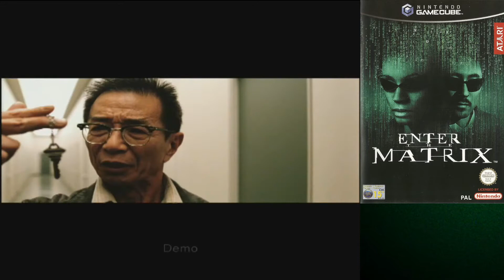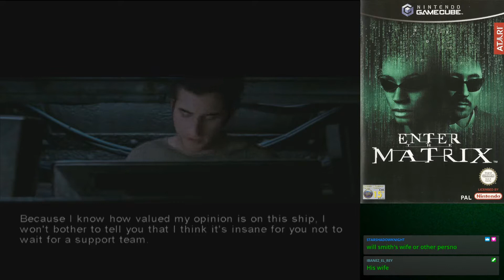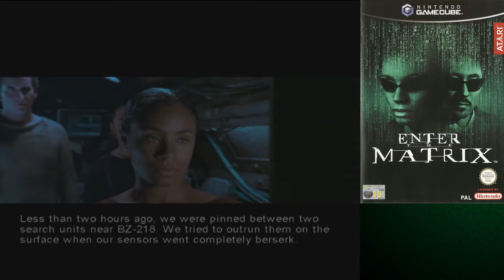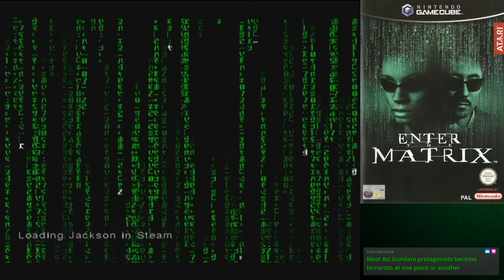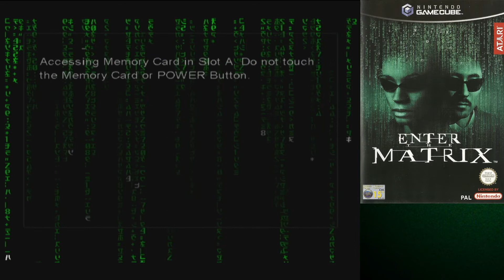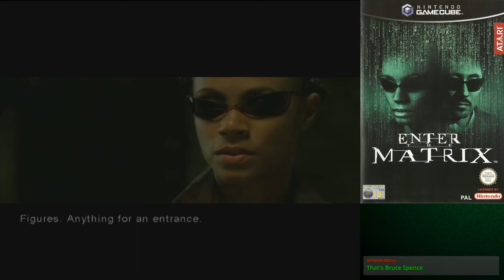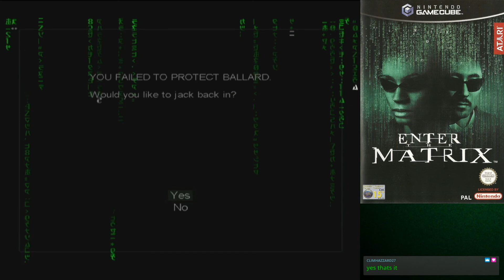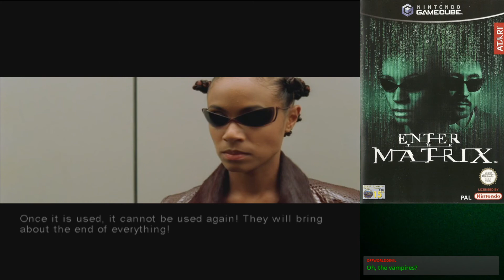Shaun Streams: Enter the Matrix | Session 1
Time to jack into the Matrix. The Osiris has left a dead drop in a post office containing vital information for Zion. The crew of the Logos are heading into the Matrix to retrieve it. It's Enter the Matrix on Nintendo Gamecube.